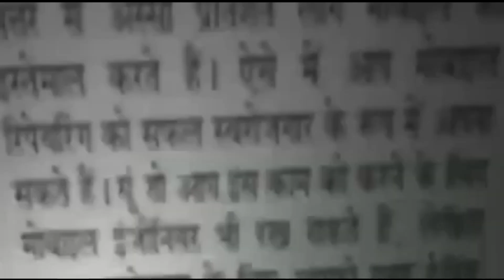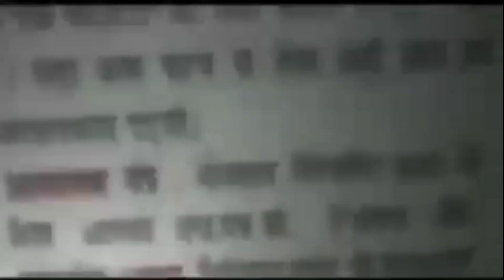जहांगीरपुरी में युवक पर चाकुओं से वार कर आरोपी मौके से फरार || Asal News